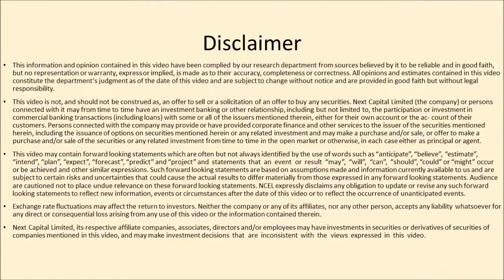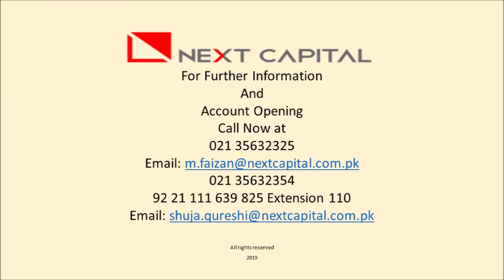Morning Briefing, Oct 04, 2019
Morning Briefing on Pakistan Stocks, October 04, 2019